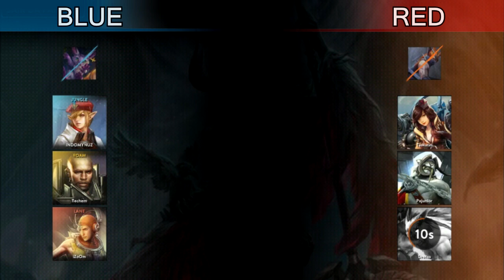BATALHA DE INSCRITOS #16 - RESULTADO FINAL INACREDITÁVEL - VAINGLORY GAME MOBA MOBILE [PT-BR]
BATALHA DE INSCRITOS #16 - VOCÊ NÃO VAI ACREDITAR - VAINGLORY GAME MOBA MOBILE [PT-BR]